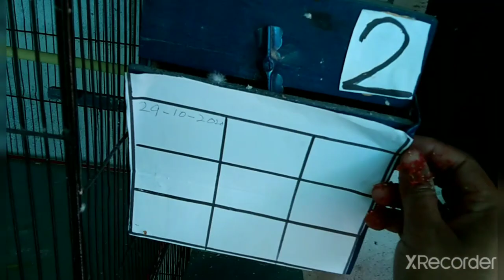jumma Mubarak | softfood for birds | breeding progress | Eid Milad un Nabi Mubarak sub ko